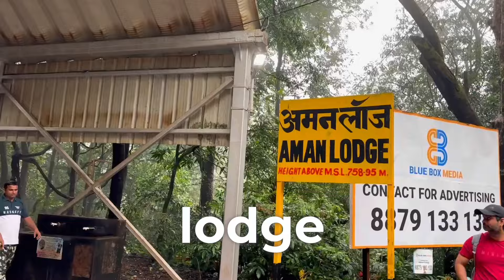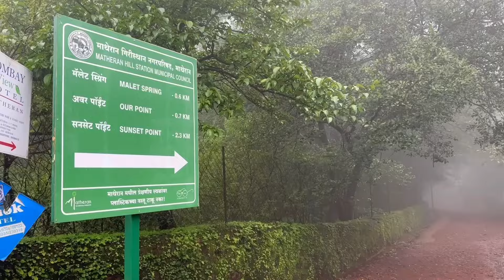matheran in Monsoon days has its own charm! matheranhillstation a must-visit in rains! Ashok Hotel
Hotel Details-

Contact /DM Ashok hotel page or check

📍 Ashok Hotel, near Pay master park , Matheran , Maharashtra